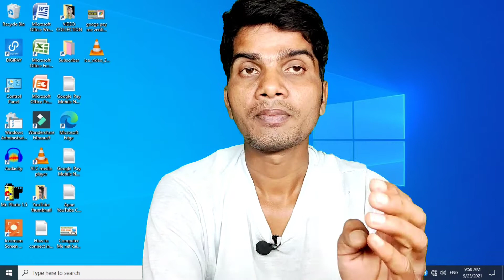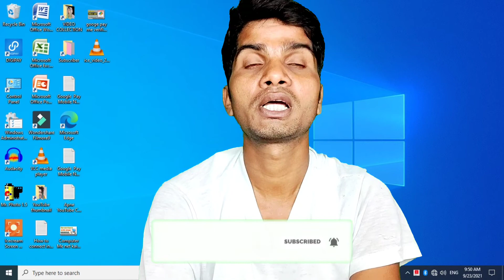Ayushman card kho jane par kya kare | Ayushman card kho jane par kaise prapt karen | Golden Card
Your Queries -👇 .